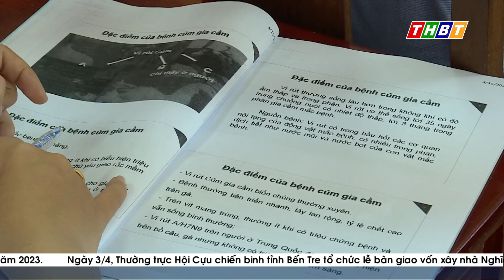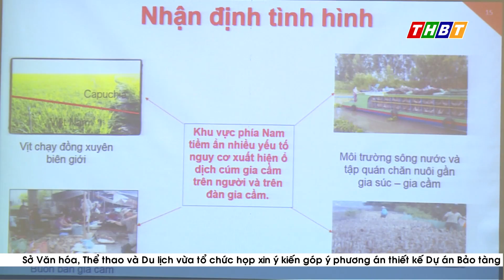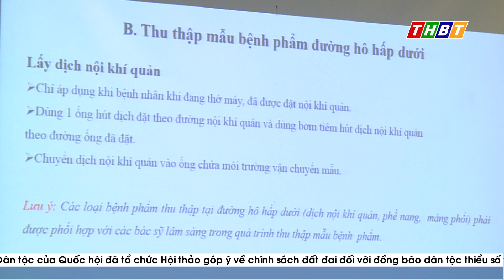PHÒNG BỆNH CÚM A/H5N1 TRÊN NGƯỜI